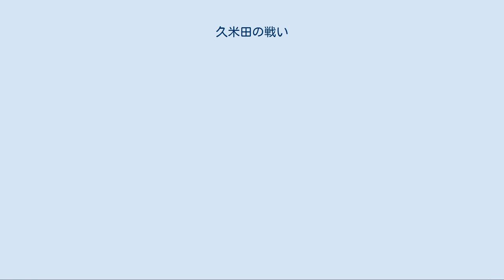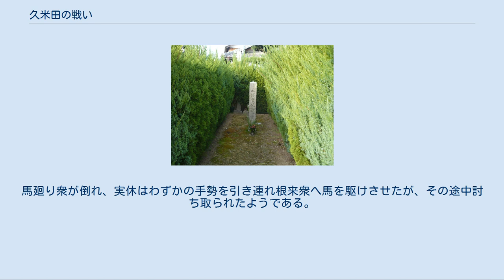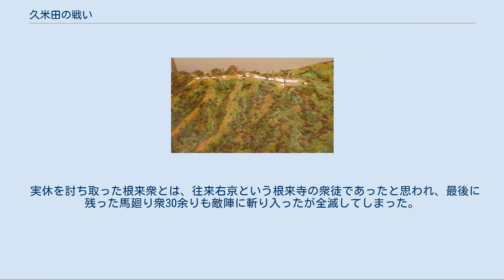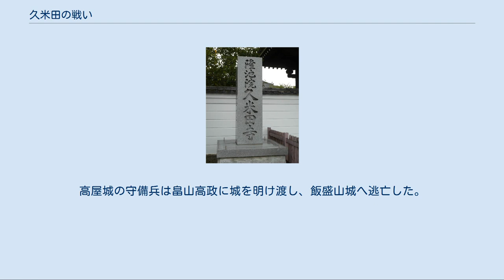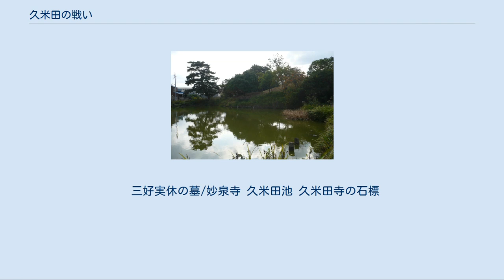久米田の戦い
久米田の戦い（くめだのたたかい）は、永禄5年（1562年）3月5日、和泉国八木郷の久米田寺周辺（現大阪府岸和田市）に布陣する三好実休に対し、畠山高政が攻め入った合戦。
両軍併せて17,000から50,000の兵力が激突し、三好実休はこの合戦にて戦死を遂げ、三好氏没落の遠因となった合戦とされる。
 三好長慶像/大徳寺・聚光院蔵 第13代将軍・足利義輝を擁した三好長慶が、永禄4年（1561年）5月6日に前管領・細川晴元と和睦するように義輝より勧められた。
長慶は使者として三好長逸、松永久秀を逢坂山に出迎え晴元は8年ぶりに入京した。
 晴元と義輝の対面が終わると、長慶は晴元を普門寺城に幽閉してしまった。
その後、晴元の長男・昭元も普門寺城に入城させられ、長慶の監視下に置かれることになる。
 これに激怒した六角義賢は晴元・昭元父子の処遇に非難し、挙兵することになる（晴元の妻は義賢の妹であった）。
同年3月18日には三好方の岸和田城城主であった長慶の弟・十河一存が死亡しており、長慶に破れ紀伊国に逃走していた畠山高政は打倒長慶を旗印に呼号していた。
 岸和田城の石碑/近世岸和田城ではなく二の丸付近にあった戦国時代の岸和田城 三好実休像/妙國寺蔵 火縄銃 三好軍の防備力は低下していると判断したのか、六角義賢と畠山高政らは連携して、京都を含めた畿内において挙兵することとなった。
こうして、同年7月13日、畠山高政を総大将に、安見宗房、遊佐信教、根来衆1万兵で岸和田城を取り囲んだ。
また同月28日、六角義賢は永原重隆を大将に2万兵を率いて、将軍地蔵山城に布陣した。
 この時、三好長慶は飯盛山城におり、息子の芥川山城城主・三好義興ら摂津衆7千兵で梅津城・郡城へ、家臣の信貴山城城主・松永久秀ら大和衆7千兵を京西院小泉城へそれぞれ入城させ、将軍地蔵山城の備えとした。
また、岸和田城の援軍として、総大将に弟の高屋城城主・三好実休ら河内衆を、三好長逸、三好康長、三好政康、篠原長房ら淡路、阿波衆7千兵を呼び寄せ、岸和田城に向かわせたが畠山軍が取り囲んでいたため、そこから数町離れた久米田寺周辺にある貝吹山城に布陣した。
 11月24日、まず六角義賢自ら陣頭に立ち将軍地蔵山城を出軍、白川口にある神楽岡を占領したが、松永軍が直ちに迎撃し、永原重隆をはじめ多くの諸将を討ち取られ将軍地蔵山城に退却した（松永軍に追撃を受けたが撃退した）。
一方、貝吹山城は、三好実休軍の諸将が数名討ち取られた。
 この時の状況は将軍地蔵山の戦いも参照。
 また12月25日、飯盛山城の支城となっていた三箇城の城主・三好政成が畠山軍の武将・宮崎隠岐守の奇襲にあい戦死した。
三好政成は三好政康の兄で、堺幕府の時から朝廷との折衝役で三好氏の重鎮であった。
 そのような緊張状態の中、翌永禄5年（1562年）正月、三好義興、松永久秀らは足利義輝への謹賀の挨拶に訪れている。
この間も小さな戦闘は何度かあり、特に三好実休軍は長い対陣で疲労しつつあった。
 対陣してから7か月、『細川両家記』によれば同年3月5日午ノ刻（午後0時）より、三好実休が布陣していたに貝吹山城に畠山高政、安見宗房らの軍勢が魚鱗の陣形で攻め入った。
これに対して三好実休軍は、 という布陣でのぞんだ。
畠山高政軍は と続いていた。
まず畠山軍が春木川を渡河したところに、三好実休軍の弓隊が矢を放ち、両軍は戦闘状態に入った。
 特に畠山軍は春木川を背面に戦ったが、一時余（3時間弱）で第一陣の安見隊が崩れ始めると、前衛をつとめた篠原長房隊が第二陣の遊佐信教隊を攻撃した。
第二陣も切り崩しているように思えたが、篠原隊と三好実休軍の間に距離がひらいた。
 この時を狙っていたのか、第三陣紀伊衆を主力とした湯川直光隊は春木川の上流より篠原隊の背後に回り込もうとした。
これに危機感を覚えた実休は篠原隊の救出に三好康長隊、三好政康隊、三好盛政隊を前線に投入し、湯川隊の切り崩しにかかった。
 結果、実休の本陣は精鋭の馬廻り衆100騎前後と手薄になった。
この時本陣の後方にある久留田池方向から銃声がした。
根来衆の鉄砲隊が本陣へ撃ちかけた。
馬廻り衆が倒れ、実休はわずかの手勢を引き連れ根来衆へ馬を駆けさせたが、その途中討ち取られたようである。
 三好実休戦没地石標 飯盛山城の模型/大東市歴史民俗資料館所蔵 三好実休の辞世の句として、｢草カラス霜又今日ノ日ニ消テ因果ハ爰ニメクリ来ニケリ...